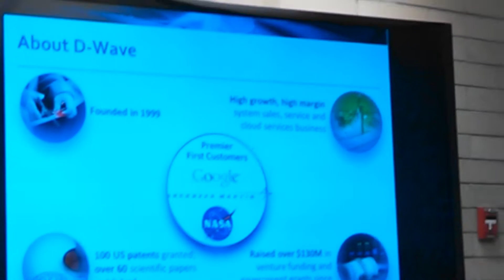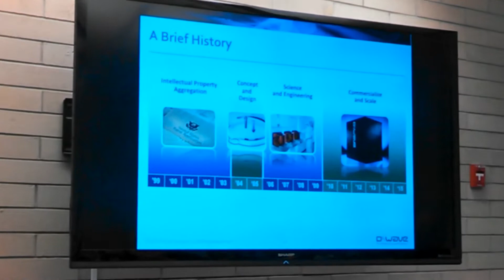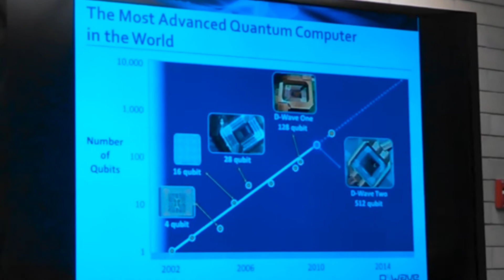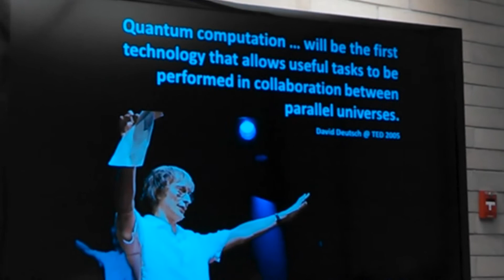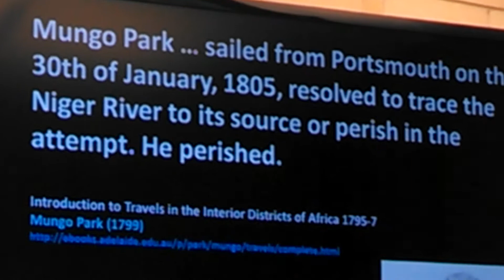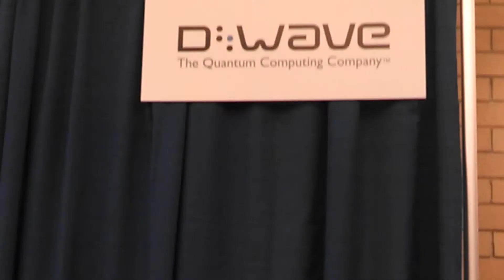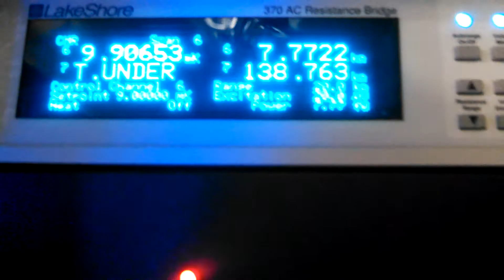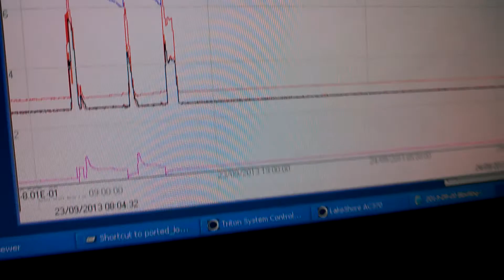D-Wave intro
I was honored to be at one of the D-Wave's public presentations and hear Vern Brownell's, CEO and Geordie Rose's, founder and CTO speeches about D-Wave and even quantum mechanics; and then walk in THE Lab and see how and where the quantum computer is designed and made.
Here is a little part from it.
September, 2013. Burnaby, BC, Canada